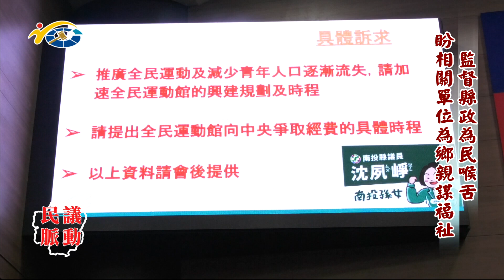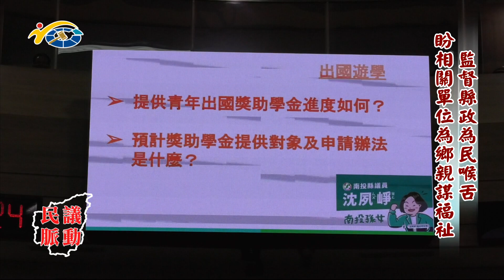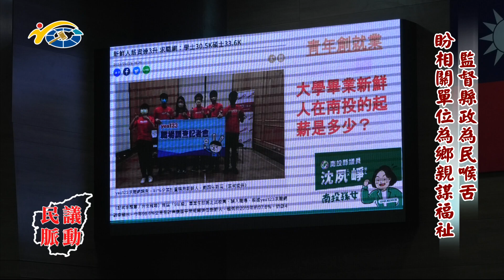20230728 南投縣議會 民議脈動 監督縣政為民喉舌 盼相關單位為鄉親謀福祉 (縣議員 沈夙崢)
20230728 南投縣議會 民議脈動 監督縣政為民喉舌 盼相關單位為鄉親謀福祉 (縣議員 沈夙崢)